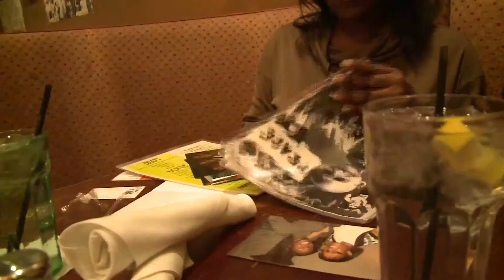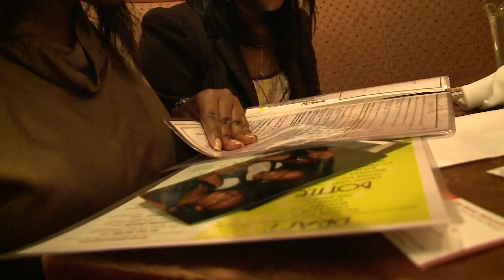American Graduate - Mentoring Focuses on Building Relationships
The goal of many mentoring organizations is to positively influence "alterable" risk factors such as teen pregnancy, poor school performance and lack of self-esteem that contribute to students dropping out of high school.

American Graduate sat down with a mentor and mentee from College Bound -- a Washington, D.C.-based non-profit organization that helps prepare students for college -- to talk about how their relationship has grown over the years.